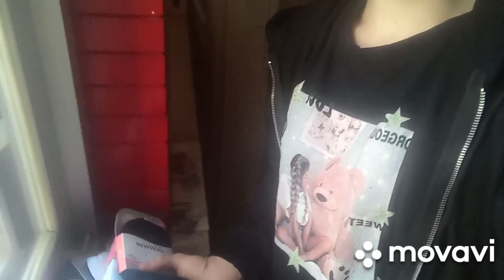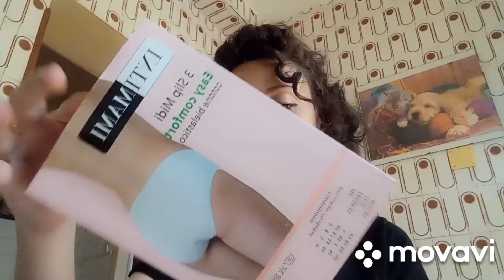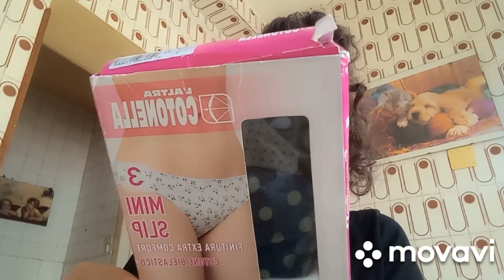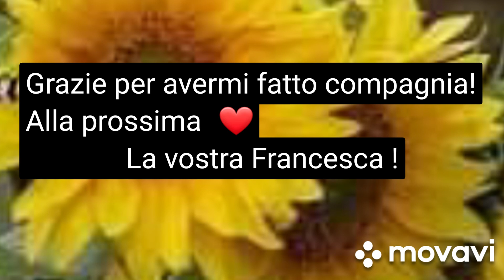BUONONOMASTICOAME VIPORTOAPADULACONME FIERA REGALI AUTOREGALI #4/10/23